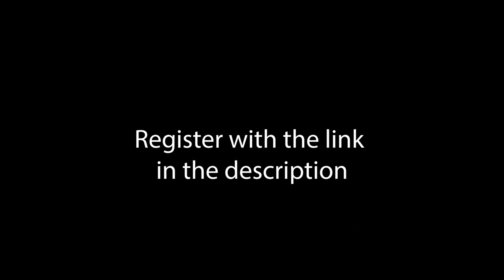Invitation: Form a Partnership of Young People from All Over the World to Fight for a Better Future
Invitation: The Role of Youth in Creating a New International Economic Architecture
An International Youth Dialogue with Helga Zepp-LaRouche
Saturday May 7 at 11:00am EDT